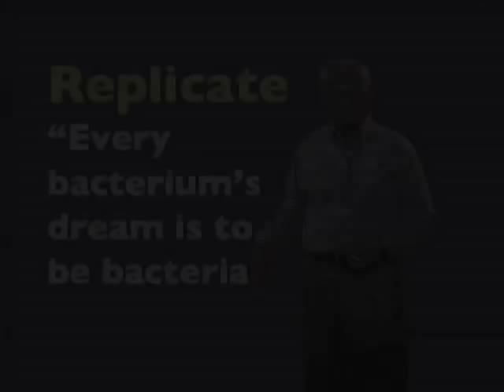Bacterial replication - Stanley Falkow (Stanford)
A great movie of bacteria dividing by binary fission demonstrating how quickly two bacteria become thousands.